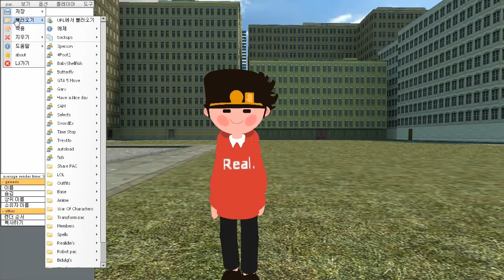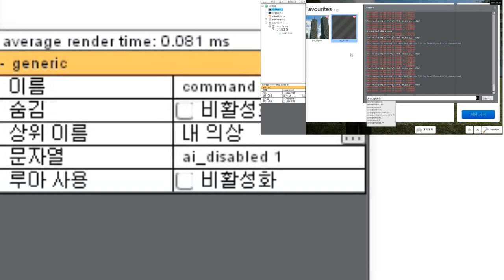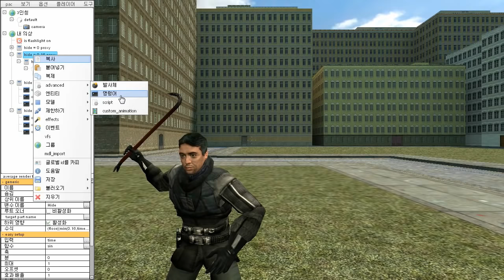게리모드 PAC강좌 85편 - 시간정지 만들기 : 효과 편 - Garry's mod PAC 3 Tutorial 85 - How to make a The World [레알이다이]